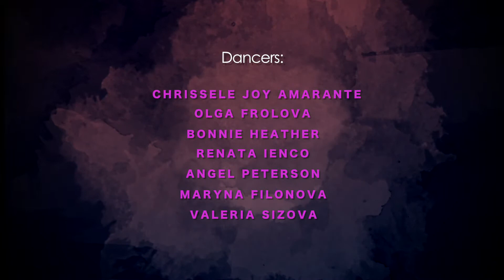iCrave Dance & Entertainment: Dance video to "Desperado by Rihanna"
This video is for non-commercial promotional use only and this channel is not monetized.